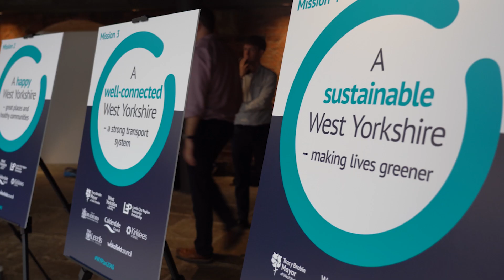West Yorkshire Plan Launch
Keep up to date with everything we're doing:
westyorks-ca.gov.uk/